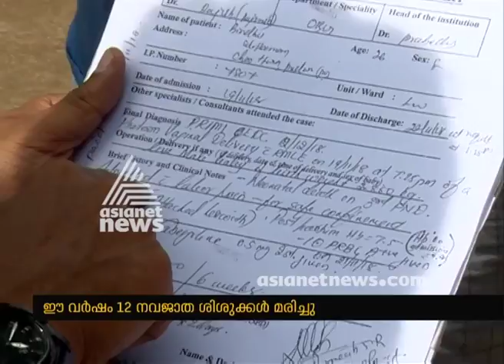Infant death continues at Attapady